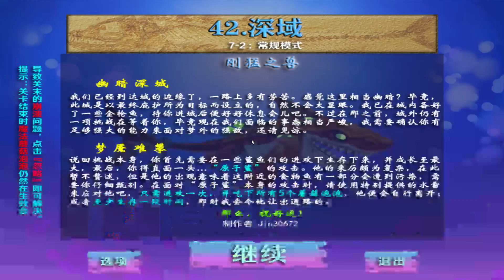Feeding Frenzy 2 : Dreaming of FF1 (Remaster) - Stage 42 (Fight Ver. + No Death)